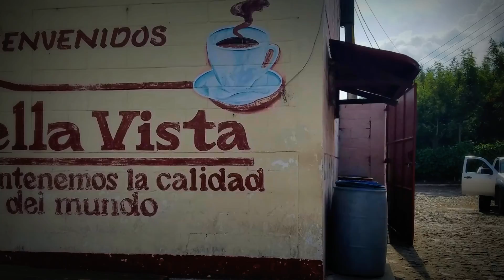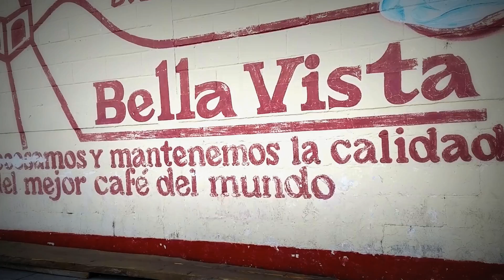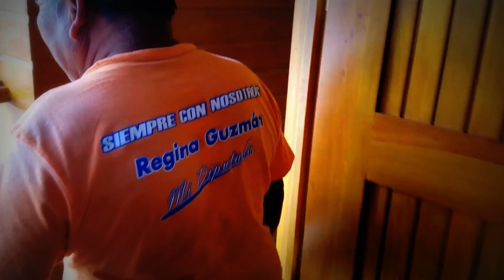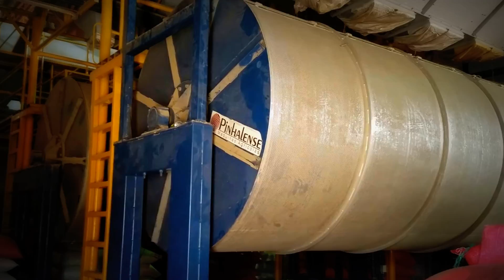Guatemala:Bella Vista Coffee Processing Methods, Antigua, Sacatepequez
Join Koffea TV on this visit to Guatemala, and its city of Antigua in the Department of Sacatepéquez.
Antigua Tour Guide
Acompaña a Koffea TV en este recorrido a través de Guatemala, y su ciudad de Antigua en el Departamento de Sacatepéquez. Allí visitamos las instalaciones de Bella Vista Coffee, en donde aprendimos acerca de los métodos de secado que están utilizando en sus granos lavados.